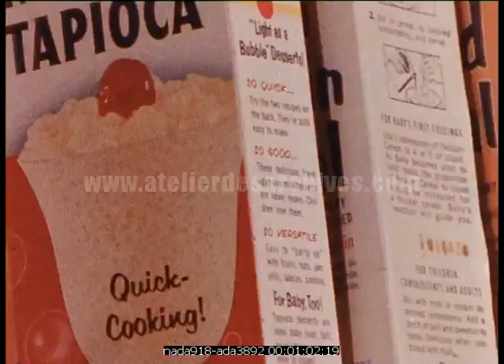Supermarché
Description : Une femme fait ses courses dans un supermarché de Denver, elle repart ensuite en avion dans sa maison isolée du Colorado.

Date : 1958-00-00